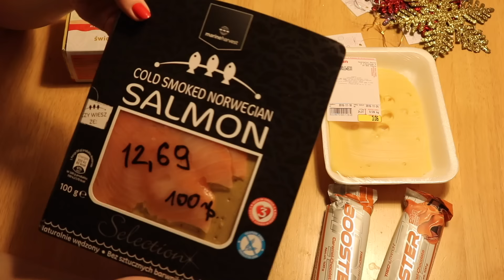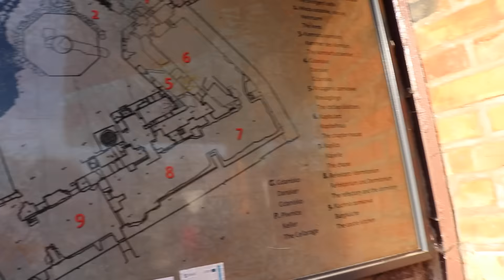Жизнь в Польше/VLOG#11/В преддверии праздников/Путешествие в Торунь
Привет, друзья ;)
Сегодня для вас у нас много всего интересного :)
На носу НОВОГОДНИЕ праздники и мы уже начали готовиться:) Покажем где можно выгодней купить красивые новогодние игрушки, так же всякую всячину для праздников.

А потом нас ждёт дорога в прекрасный город - Торунь :)
То́рунь (польск. Toruń) — город на севере Польши, на реке Висла. Родина Николая Коперника, историческая часть города состоит в списке всемирного наследия ЮНЕСКО.
Ещё это "пряничная" столица Польши :)

 В городе много памятников средневековья и 20-го столетия (200 объектов). Город известен тем, что он сохранил почти в неприкосновенности свою средневековую планировку и многие готические здания, все из которых были построены из кирпича, в том числе монументальные церкви, ратуша и мещанские дома. Важным является тот факт, что Торунь, в отличие от многих других исторических городов в Польше, избежал значительных разрушений в ходе Второй мировой войны. В частности, Старый Город остался неповрежденным, так что все памятники архитектуры — оригинальные, а не восстановлены после разрушения.Интересным для туристов является подсветка Старого Города в ночное время. Многочисленные здания и другие сооружения, в том числе городские стены вдоль проспекта, подсвечиваются в ночное время, создавая впечатляющий эффект.